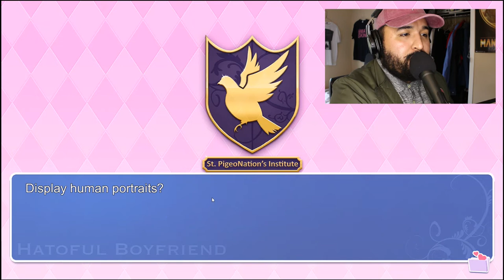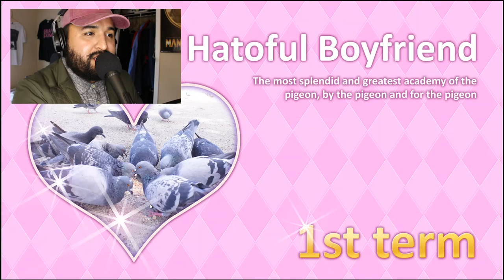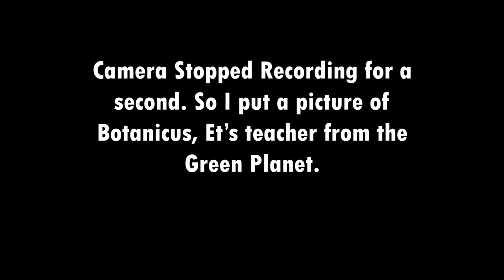Valentines Day Special 2020! | Hatoful Boyfriend Part 1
Happy Valentines Day! Ready to date some birds?!

(I now realize that I totally missed pronounced the name of this game, and a lot of names in general here. I'm sorry for all of the mispronunciations in this video! I'm not that familiar with Japanese! Hopefully, you still enjoy the commentary!)

I hope you enjoyed the video have a great day or night!